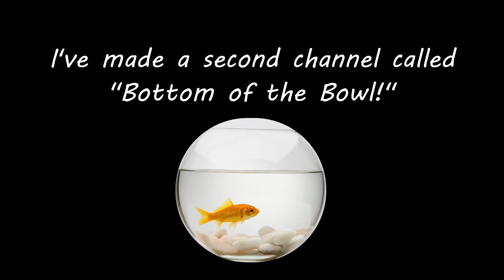[ULTRAKILL] The Full Arsenal Update! (Part 1)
Btw, P-2 on brutal difficulty is INSANE to P-Rank. I just thought I'd put that here.

@Lemonic_ was in the call with me for this, go check him out!